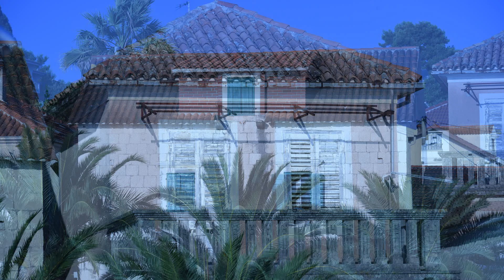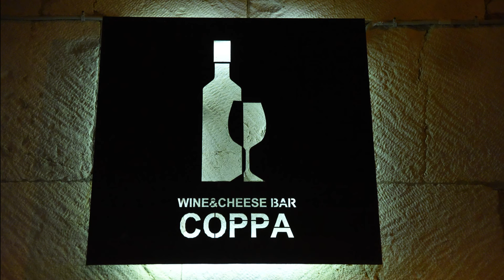Kroatian liveaboard 2023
Video Kroatian saaristosafarilta 2023.
Kohteina Visin saari ja Kornatin luonnonpuisto.

Videon on kuvannut ja editoinut Tommi Nukarinen

Video from our liveaboard diving safari to archipelago of Croatia.
Route Vis and Kornati

Video by Tommi Nukarinen